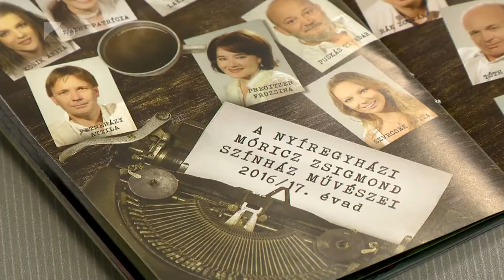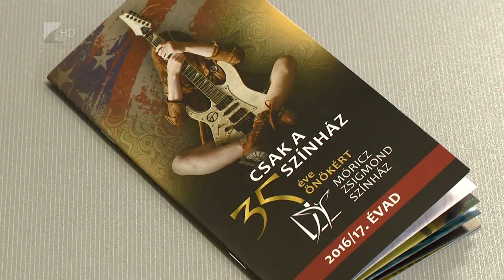Évadnyitó a színházban - Kölcsey Tv